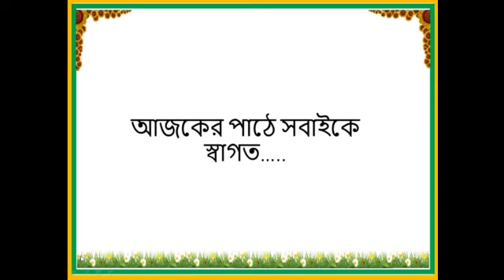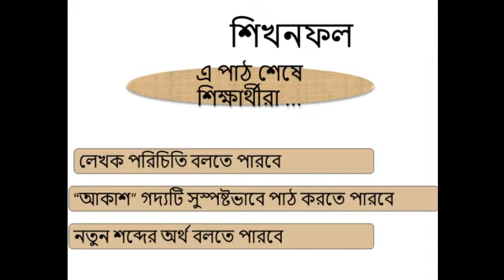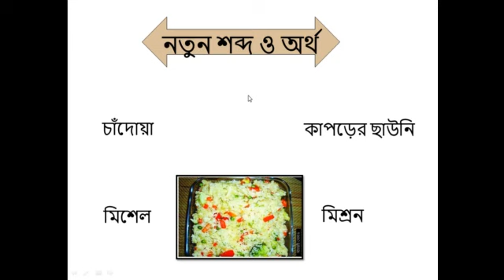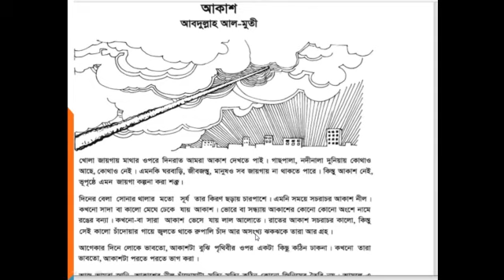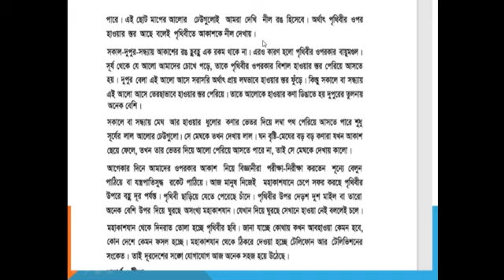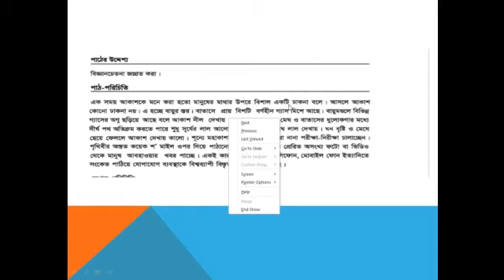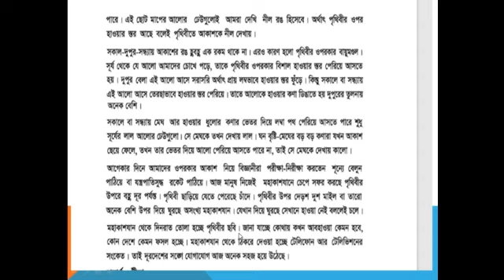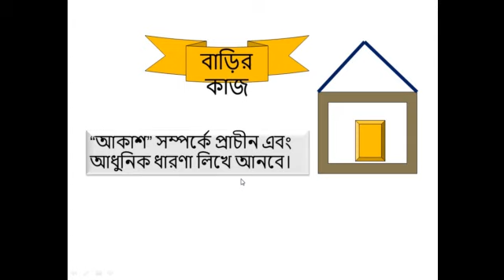class 6 bangla 1st krk lec 2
শ্রেণি:৬ষ্ঠ
বিষয়: বাংলা ১ম পত্র
অধ্যায়: (লেকচার-০২)
শিক্ষক:কৃষ্ণা রানী কুন্ডু, প্রভাষক(বাংলা)